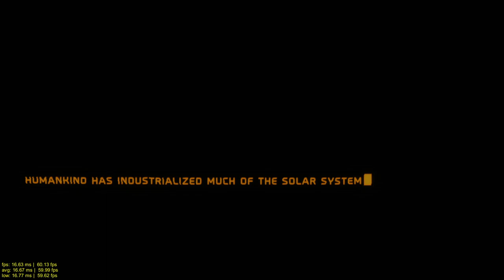Hardspace: Shipbreaker (PC): New QOL Updates!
Well, I think I've gotten over this throat thing, so I guess it's time to do some recording!

While I was gone Hardspace: Shipbreaker put out some small quality of life updates that made the game more playable to me. Stuff like key rebinding and actual support for resolutions that aren't 1080p! Key rebinding is done on the .INI file in the game directory, but it's not that hard (especially if you played older games where you had to edit .INI config files). But they have said that there will be in-game key-rebinding at some point, so it will be eventually easier for those less technically inclined.

It's nice to actually play the game without those confusing control decisions and an interface that I can finally actually see! I can't wait to see what the developers add in the future!